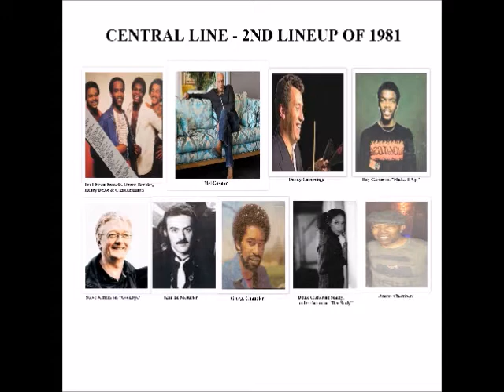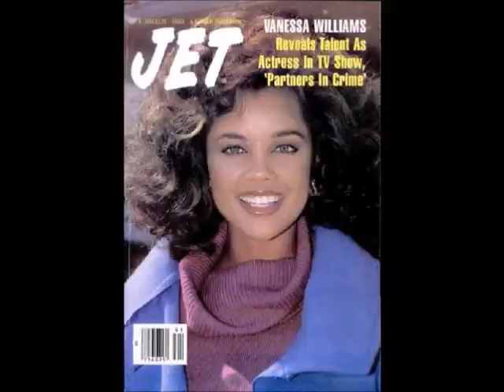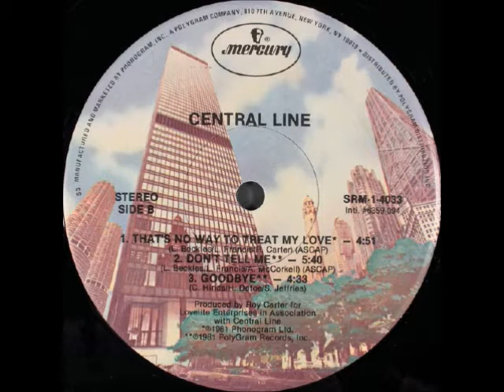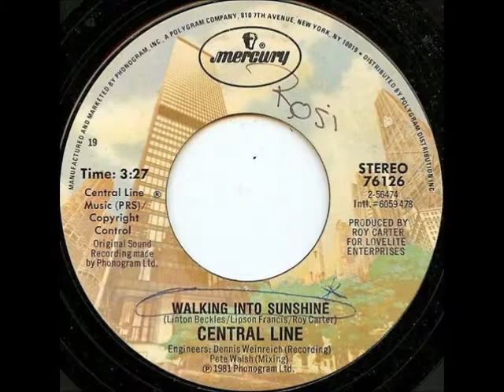Central Line - Central Line - album review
8 black negroes:
Lipson Francis
Linton Beckles
Henry Defoe
Camelle Hinds
Mel Gaynor
Roy Carter
George Chandler (USA)
Jimmy Chambers

3 white negroes:
Danny Cummings
Steve Jeffries
Kim LeMesurier

1 black negress:
Diane Catherine Sealey (Dee Sealy) = Total of 12 members from this multi-racial band Central Line

Tracklist
A1 Walking Into Sunshine 5:40
A2 I Need Your Love 5:15
A3 Breaking Point 5:44
A4 Shake It Up            4:44
Keyboards, Guitar – Roy Carter
B1 That's No Way To Treat My Love 4:51
B2 Don't Tell Me 5:40
B3 Goodbye 4:33
Keyboards – Steve Jeffries

Credits
Art Direction, Design – Bob Heimall
Backing Vocals – Camelle Hinds, Diane Catherine Sealey, George Chandler, Jimmy Chambers, Linton Beckles
Bass, Vocals – Camelle Hinds
Congas, Percussion, Bongos – Danny Cummings
Cover [Art] – Montxo Algora
Design Concept [Cover Concept] – Bill Levy
Drums – Mel Gaynor
Guitar [Lead/Rhythm] – Henry Defoe
Keyboards – Lipson Francis
Mixed By – Greg Walsh, Pete Smith, Pete Walsh
Percussion – Jack LeMesuier*
Producer – Roy Carter
In Association With – Central Line
Recorded By – Dennis Weinrich, Pete Smith
Vocals, Percussion – Linton Beckles